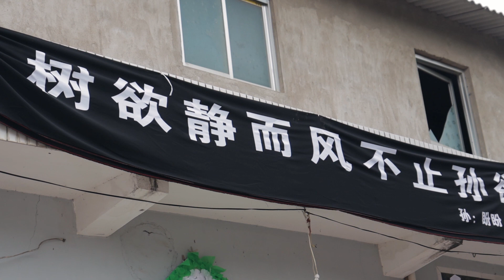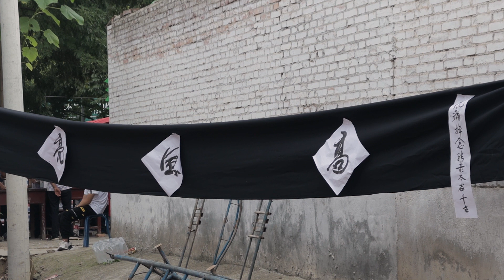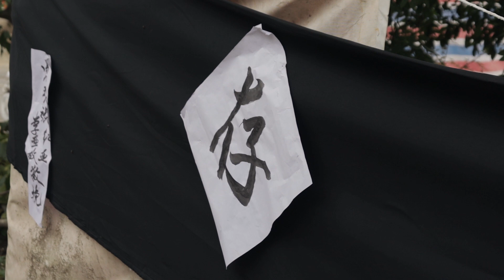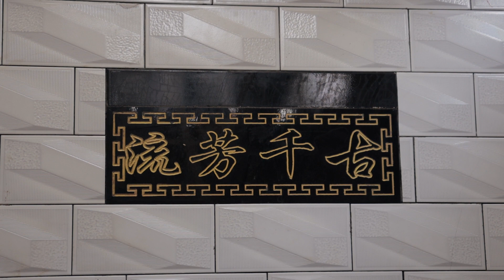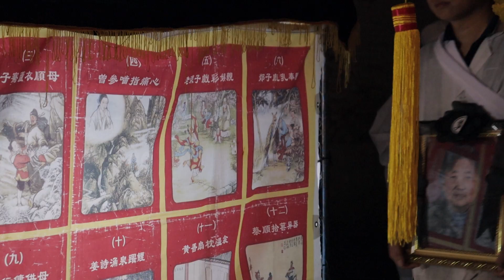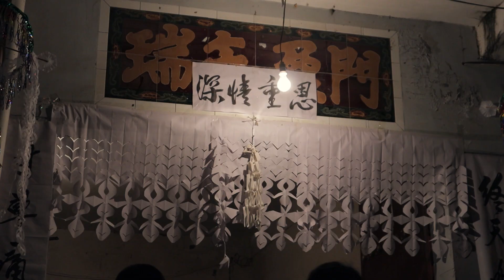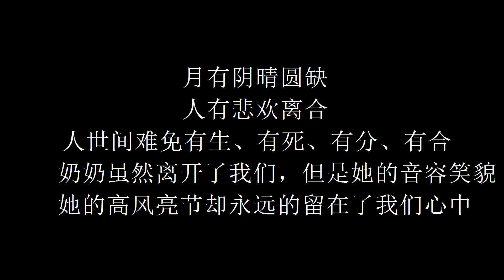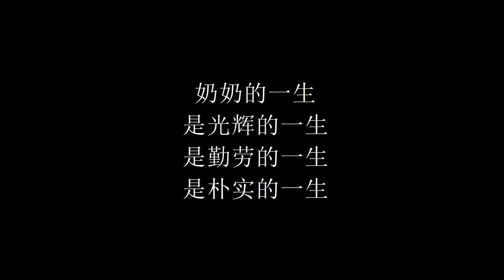Traditional mourning ceremony in rural central China 中國中部農村地區傳統哀悼儀式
This video commemorates the passing of a loved one.
This place is in the area of ​​Yancun Town, Linwei District, Weinan City, Shaanxi Province, China.
As a project, the whole thing is going to be a little rushed. Due to the lack of planning in the early stage, the overall shooting may not be perfect.
As a documentary, it contains the mourning rituals in this rural area that may have lasted more than ten years, so it has certain value.
When we have changed from people to people, we may feel a lot of emotion when we look back at the traditional rituals of this particular area.

作為一個項目，整體接下來有點慌忙，因前期的策劃缺失，整體的拍攝可能不盡完美。
作為一個紀錄片，它包含了可能近十幾年來在這一農村地區的哀悼儀式，是有一定價值的。
當我們已物是人非之時，再回顧這一特定地區的傳統儀式，或許會感慨萬千。